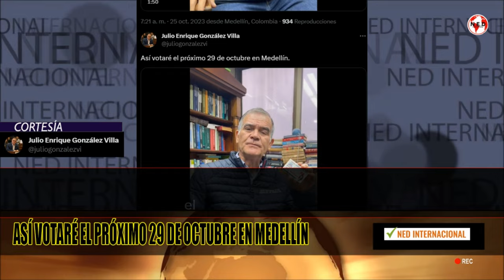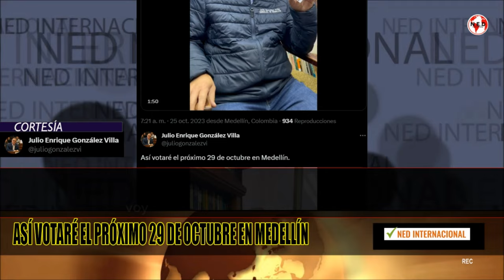ASÍ VOTARÉ EL PRÓXIMO 29 DE OCTUBRE EN MEDELLÍN 🟡 Julio Enrique González Villa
Así votaré el próximo 29 de octubre en Medellín.
JULIO ENRIQUE GÓNZALEZ VILLA